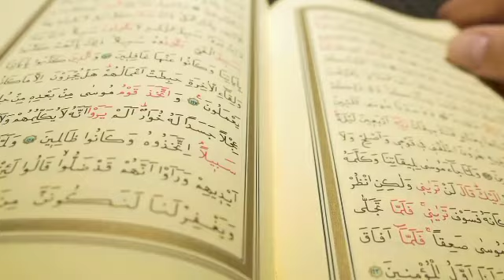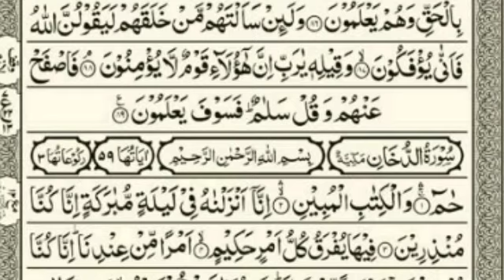shab e barat ki ibadat o fazeelat. 15 shaban shaby barat ki nafli ibadat by mufti muhammad siddique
shab e barat ki ibadat o fazeelat. shaby barat ki nafli ibadat iss video m sorah dukhan ki  roshni m wazahat ki gai  hai

by mufti muhammad siddique danish